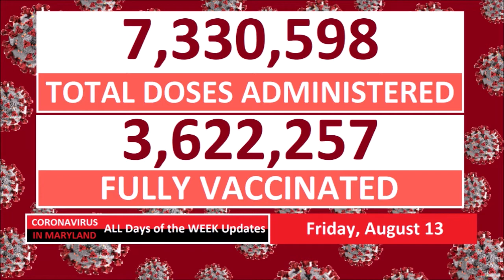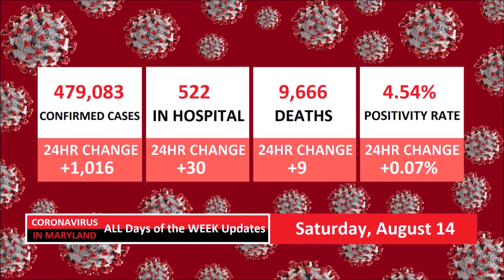Coronavirus In Maryland ALL Days of the WEEK Updates - From August 8 To 14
0:00 - Intro
0:19 - Coronavirus In Maryland Sunday: August 8
0:32 - Coronavirus In Maryland Monday: August 9
1:23 - Coronavirus In Maryland Tuesday: August 10
2:05 - Coronavirus In Maryland Wednesday: August 11
2:46 - Coronavirus In Maryland Thursday: August 12
3:09 - Coronavirus In Maryland Friday: August 13
3:47 - Coronavirus In Maryland Saturday: August 14

SARS-CoV-2 Delta variant, also known as lineage B.1.617.2, is a variant of lineage B.1.617 of SARS-CoV-2, the virus that causes COVID-19. It was first detected in India in late 2020. The World Health Organization named it the Delta variant on 31 May 2021.

Let's hope the numbers are going down! You may still get the COVID Vaccine and you will get the opportunity to get it! We understand you Ladies and Gentleman that you don't like the numbers at the ALL-TIME HIGH, including the Positivity Rate INCREASED THE PERCENTAGE!

When the coronavirus will be over, we will still keep on following the story, keeping track, & keep on updating the news of Coronavirus In Maryland!

Still, If you like to look at the Coronavirus In Maryland, and if you live in the State of Maryland, Please go to their